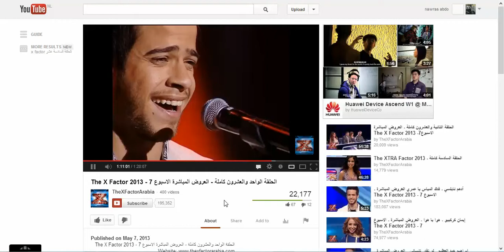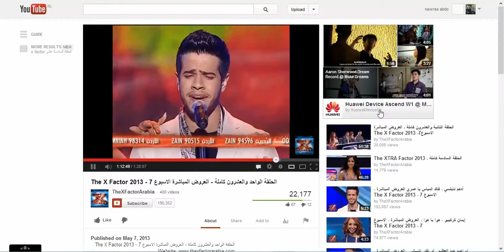ادهم النابلسي مواااال